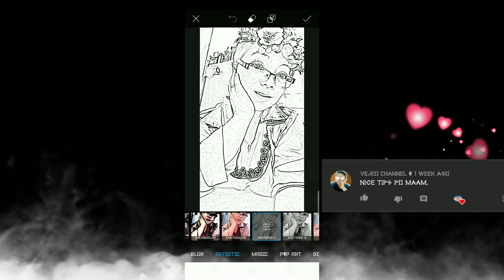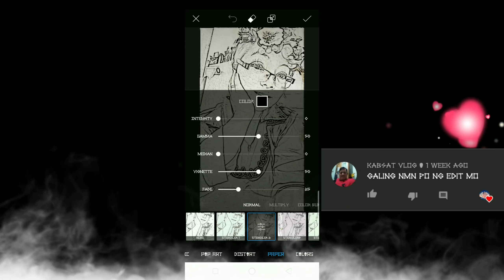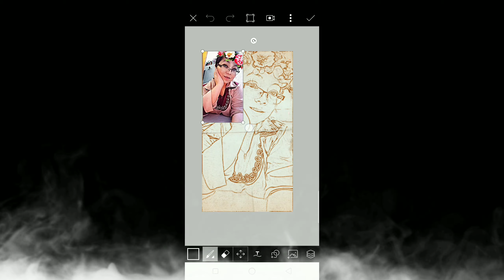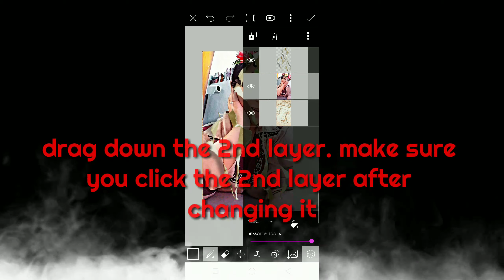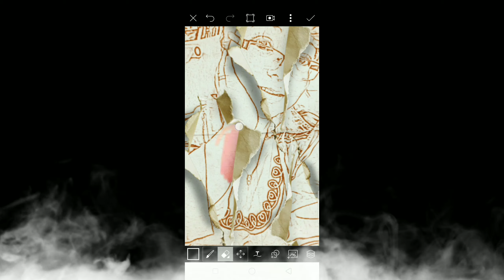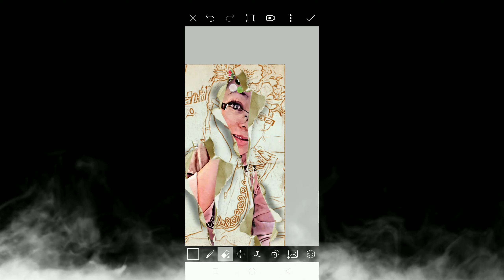Paper Tear Effect ( PicsArt Tutorial )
I`m back again guy`s .. Enjoy watching while learning..